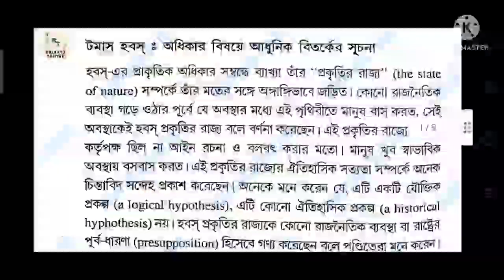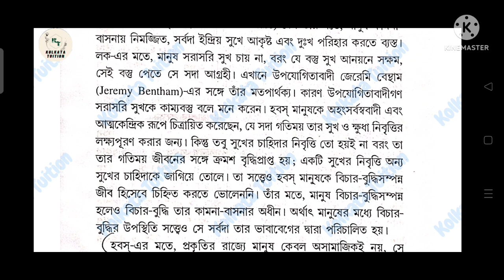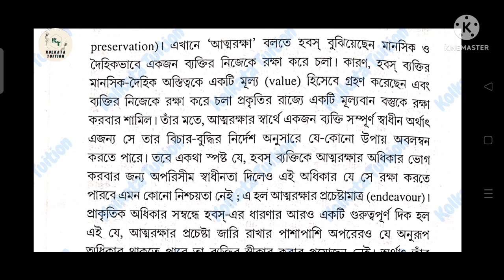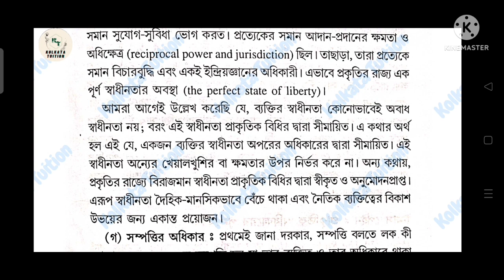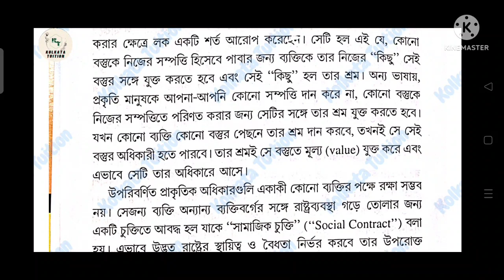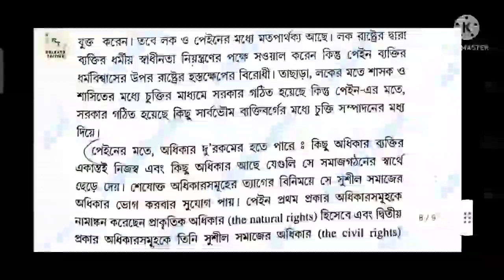Cu Ba Philosophy Honours Semester 4 (SEC-B-b) প্রাকৃতিক অধিকার (কিছু প্রসঙ্গ)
Cu Ba Philosophy Honours, Cu Ba Philosophy, Cu Ba Philosophy Honours Semester 4, Cu Ba Philosophy Honours Semester 4 sec B b paper, Cu Ba Philosophy Honours Semester 4 sec B b